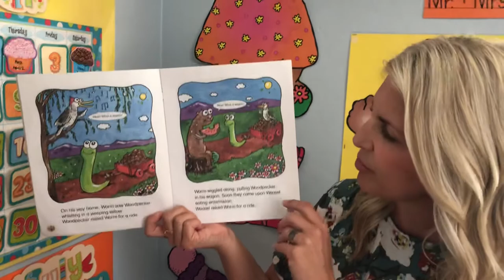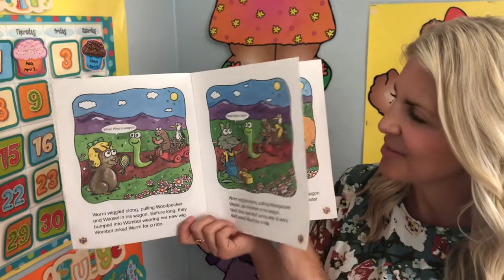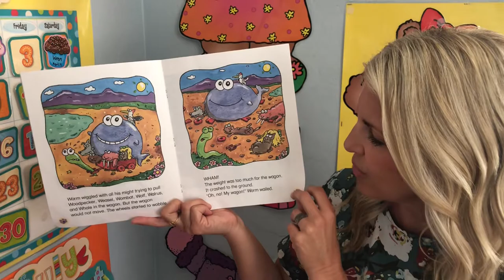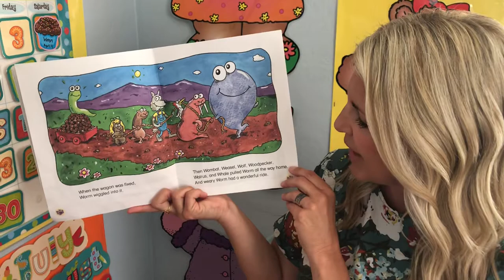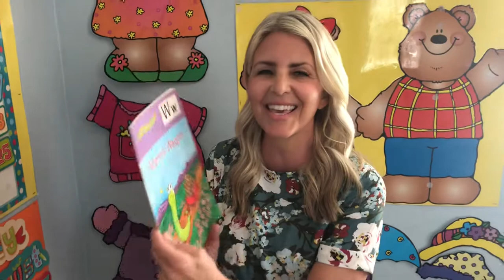Kids Book Read Aloud: Worm’s Wagon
Miss Jenny reads the book “Worm’s Wagon” by Samantha Berger.